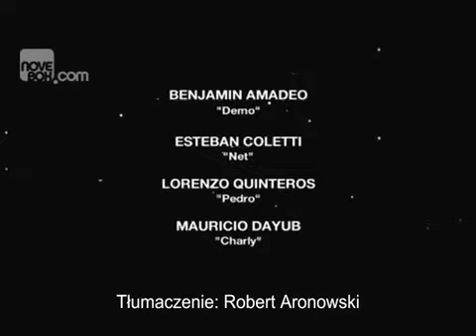Amanda O odcinek 39